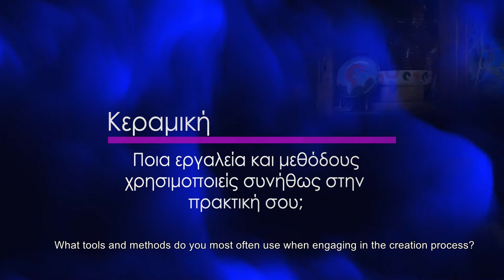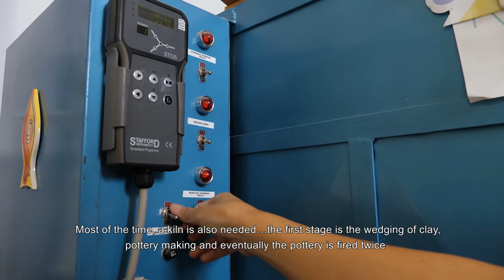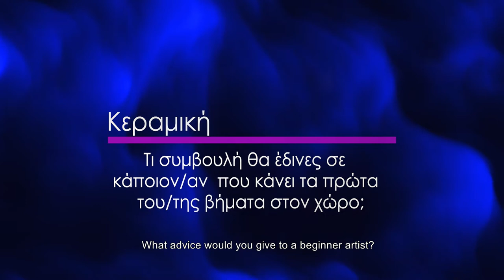DSET Ceramics Souzana Petri